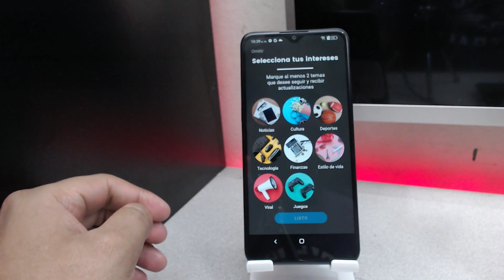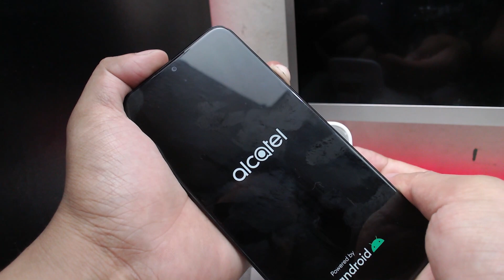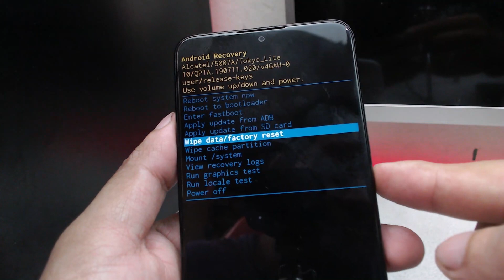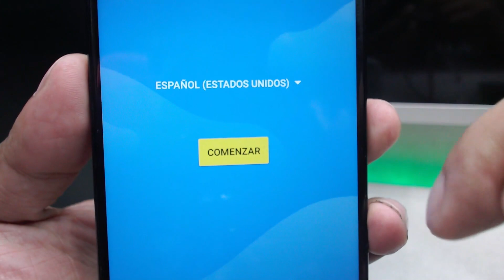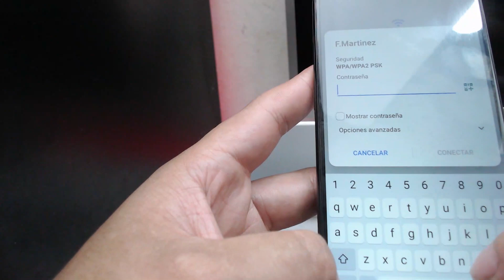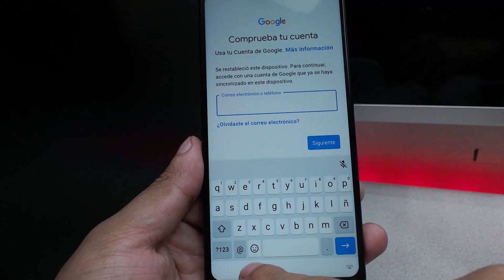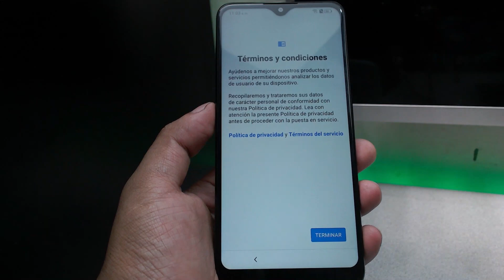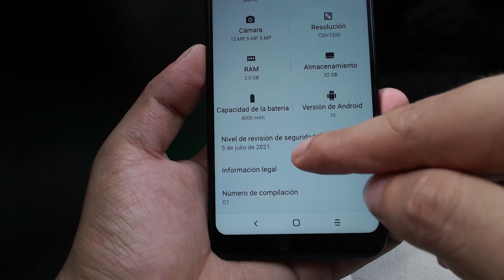Hard Reset Alcatel 1V PLUS como quitar PIN O PATRON alcatel 5007a fácil y rapido